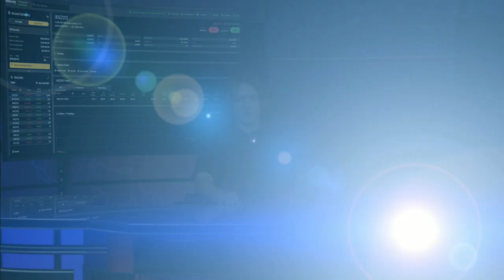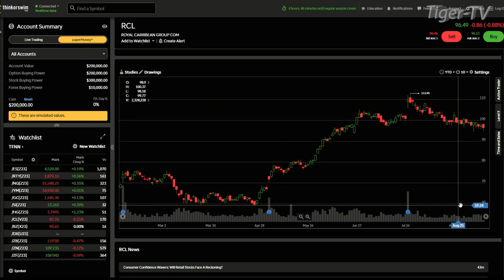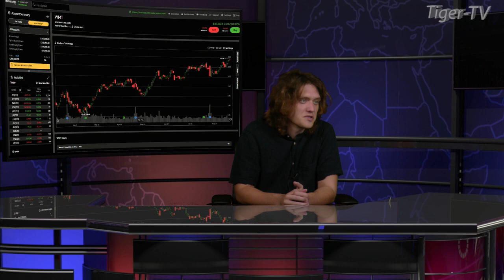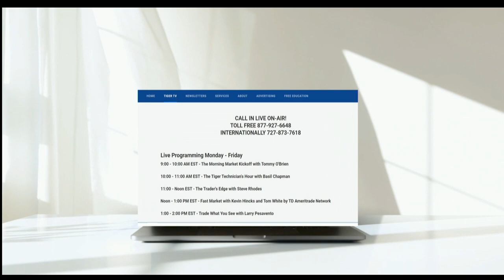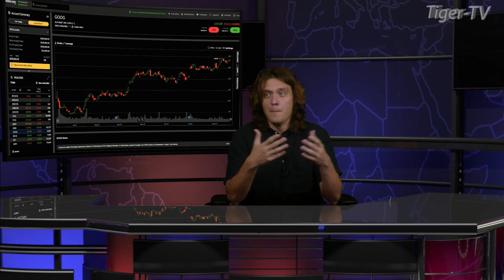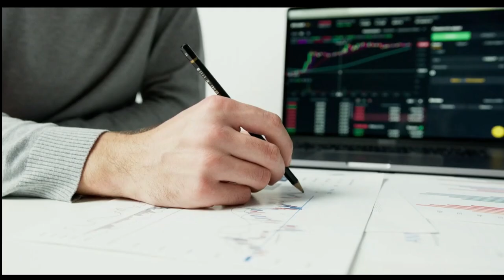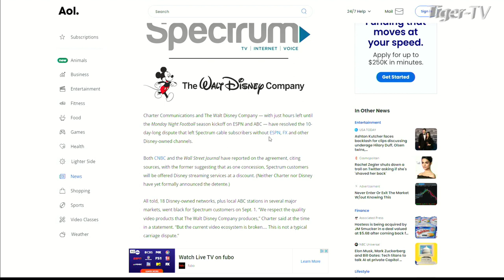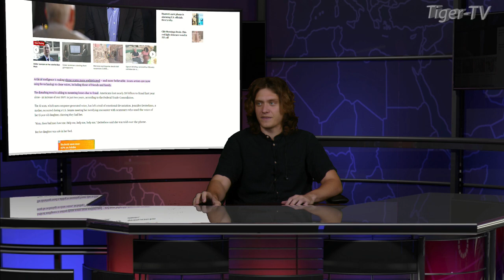September 11th, The Trader's Edge with Jacob Shupe on TFNN - 2023